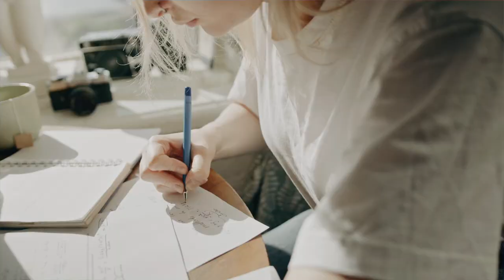05 Part-Time Work From Home Jobs| No Experience Needed (2022)| Worldwide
Checkout these part-time work from home jobs you can start in 2022. They have low barrier to entry and generally don't require any experience. You do however, need to know how and where to do the jobs so i've linked below some websites with information to help you get started: